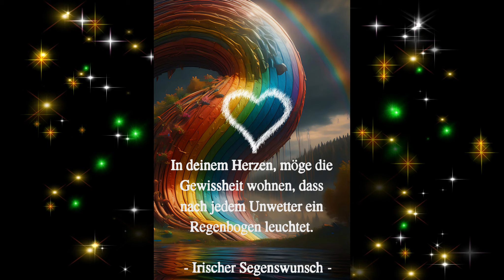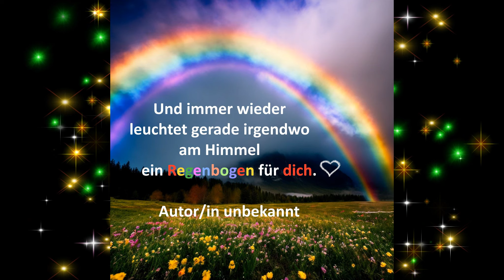Ich schenke Dir einen Glücksbringer Regenbogen (mit Gedichten) I give you a Lucky charm Rainbow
Ich schenke Dir einen Glücksbringer Regenbogen (mit Gedichten)
 - I give you a Lucky charm Rainbow -

Der Regenbogensong - The Rainbow Song

mein Instrumental Musik komposition
my instrumental music composition

Die wunderschönen Bilder sind von
The beautiful pictures are from

amrets
andreas160578
EllisGoldstern
EvaMichalkova
Imaginium
jpRaphael

von der Webseite Pixabay.com
from the website Pixabay.com

Die wunderschönen Gedichte sind
von der Webseite

Ein herzliches Dankeschön an alle

Die Bilder wurden von mir bearbeitet
The images were edited by me

Ich besitze keine Recht zu diesen Bildern und Texte